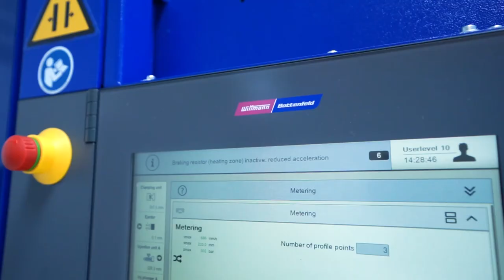SmartPower240 COMBIMOULD – Multi-component technology for sophisticated design and functionality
COMBIMOULD, the multi-component technology from WITTMANN BATTENFELD, offers the complete range of solutions to meet the inceasingly stringent demands of the plastic product market on design and functionality. On a SmartPower 240/750H/210S in COMBIMOULD design, a housing of a R9 Teachbox is produced with a 1+1 mold. The parts are removed by a WITTMANN WX142 robot, a DRYMAX dryer and a TEMPRO temperature control unit complete the required auxiliaries